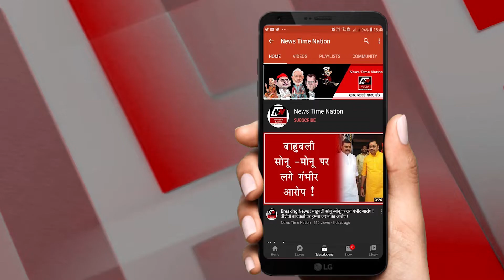जेल से छूटे अब्दुल्ला आजम, बीजेपी पर बरसे !|| News Time Nation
24. जालौन के कस्बा बाबई में एक शख्स का एमआई का मोबाइल फटने से हड़कंप मच गया...जिससे उसके कपड़े और जांघ जल गई... गनीमत की बात तो ये है बड़ा हादसा होने से टल गया...

25. जालौन में कालपी कोतवाली क्षेत्र के बरखेरा गांव में एक युवती की लाश मिलने से सनसनी फैल गई है...ग्रामीणों ने दुष्कर्म की आशंका जताई है...फिलहाल पुलिस मामले की जांच में जुटी है...

26. रामपुर के थाना सिविल लाइन पुलिस ने समीर राजपूत की हत्या के आरोप में तीन लोगों को गिरफ्तार कर लिया है...पुलिस ने उनके पास से आला कत्ल तमंचा भी बरामद किया है...